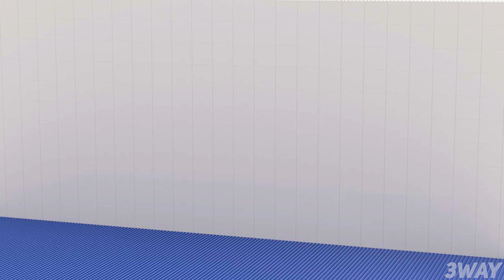LEGO Syringeon : Noob, Pro, HACKER! (Garten of Banban 7)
In this video I'll show you how to build NOOB, PRO and HACKER versions of the Syringeon using LEGO!